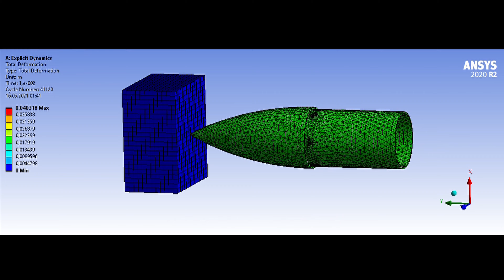Anysys Burun Konisi Çarpışma Analizi